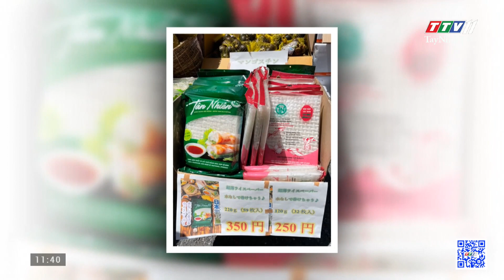Bánh tráng siêu mỏng Tân Nhiên được ưa chuộng tại Nhật Bản | Nóng và nổi bật | TayNinhTV